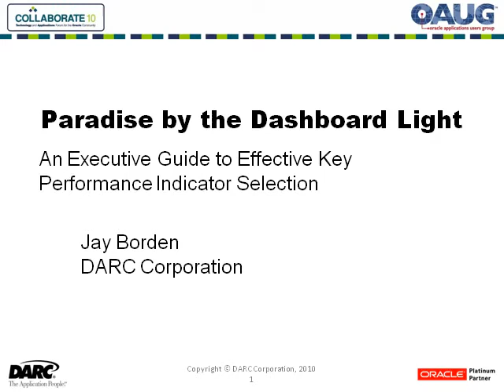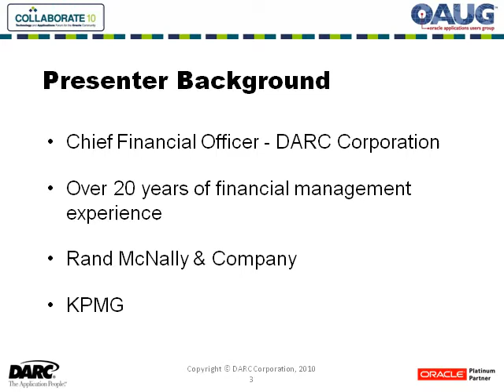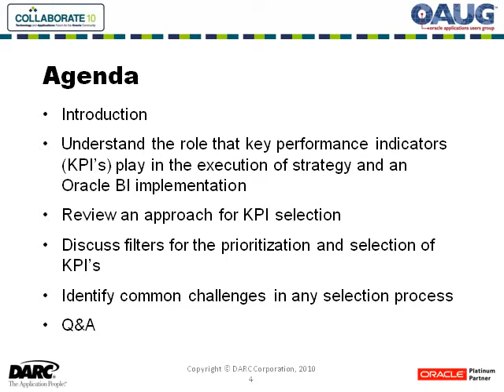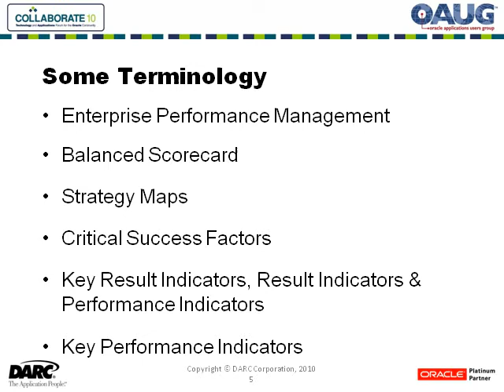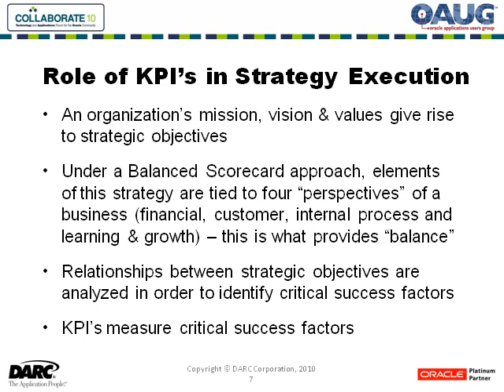KPI Selection - OAUG 2010 - Pt 1 of 4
There s no better way to understand the utility of key performance indicators (KPIs) than through the eyes of one who is buckled in front of the dashboard.  While anyone can assemble a vast array of metrics until they have something resembling an aircraft control panel, this presentation offers a clear and rational approach to the selection of an effective set of KPIs.   This in turn will improve their value as they drive or participate in a selection process for their Business Intelligence initiatives.